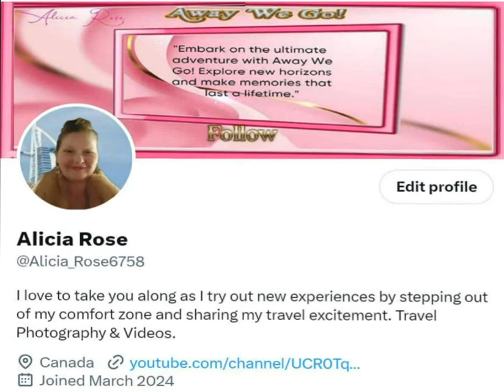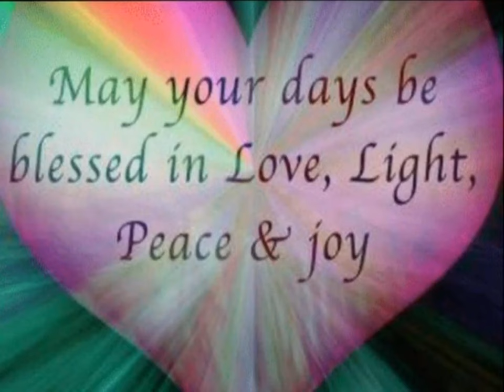Alicia Rose Travel Vlogger Trailor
Now retired I have time to travel. I love to take you along as I try out new experiences over many years by stepping out of my comfort zone and sharing my excitement! See how my travel stories unfold through my experience and lens.

Giving you a sense of being present in different parts of the world and cultures. Perhaps where I go you will feel inspired to go also. I want you to have great adventures, memories, and happiness!

Alicia Rose